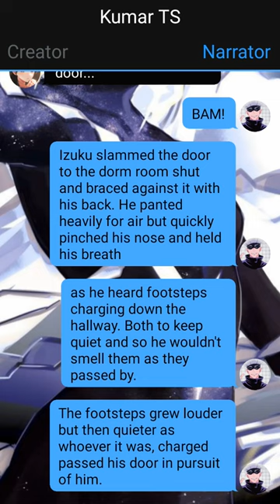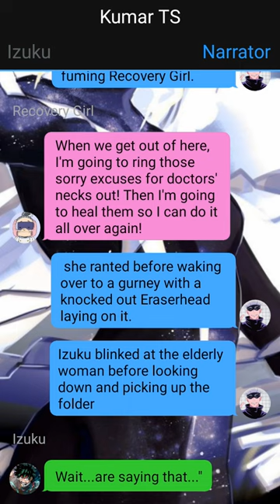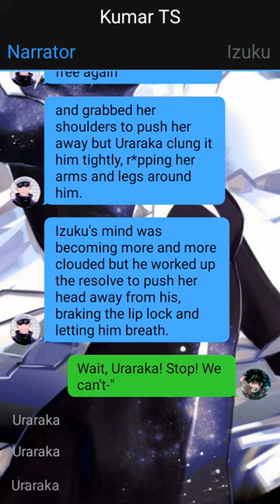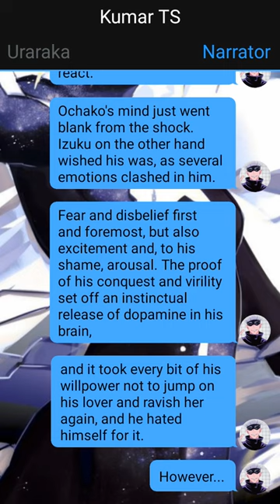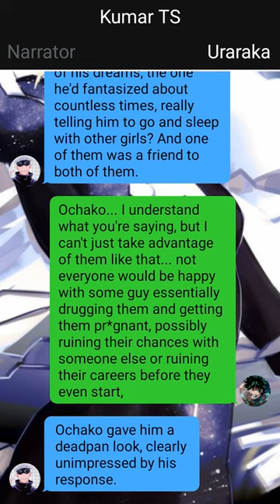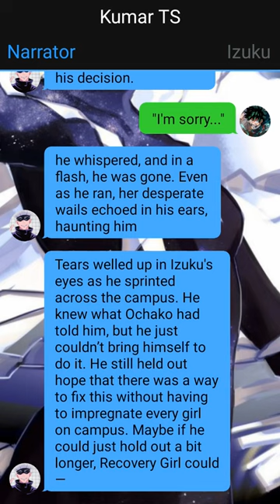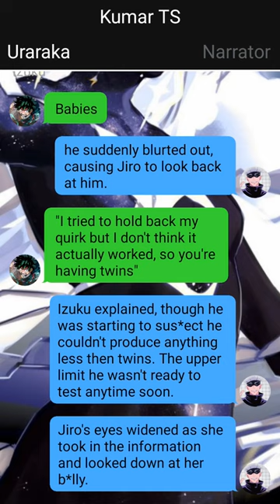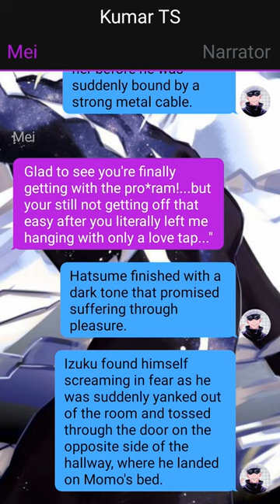Perfect Afo Deku In A Female Hero Society-- Izuku X Harem--Afo's Aftereffect--Pt~1-Mha Texting Story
1. *actions*
2. (thoughts)
3. /call or message/
4. -sign language-
5.//narrator//